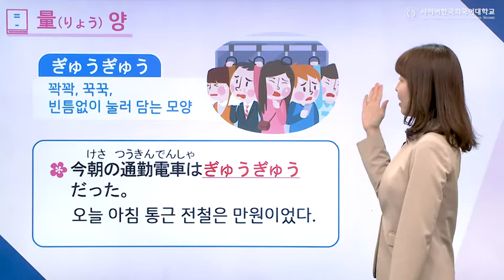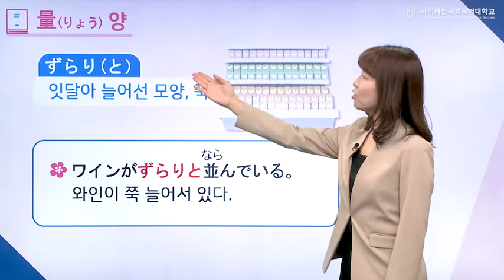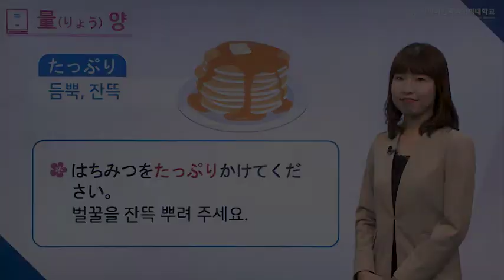[사이버한국외국어대학교]_일본어 의성어 의태어#6